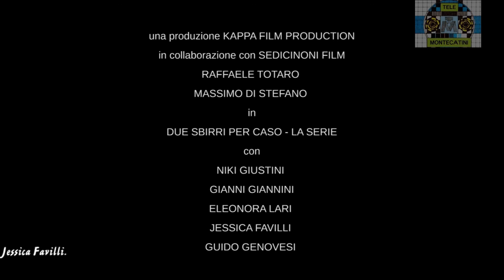DUE SBIRRI PER CASO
sul set della fiction DUE SBIRRI PER CASO
interviste ai protagonisti ed al regista della puntata pilota.